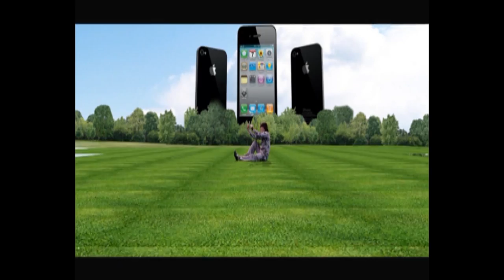Phone Say Lai Ni Lai - Official Neire Hey Movie Song Release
Bright Films Manipur Production
""Neire Hey"
Cast : Bonny, Abenao, Soma, Roshan, Reshmi
Lyrics : Imocha Thiyam
Singer : Bonny And Alina
Make up : Mani and Sami
Cinematography : Mahesh
Producer : Hemolata Heisnam & M Prafulo
Story & Direction : Chan Heisnam